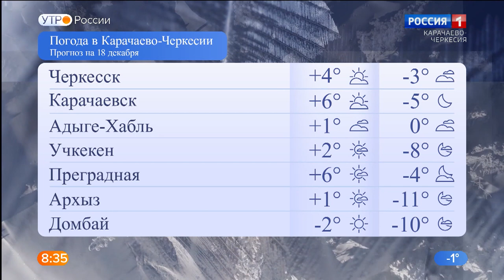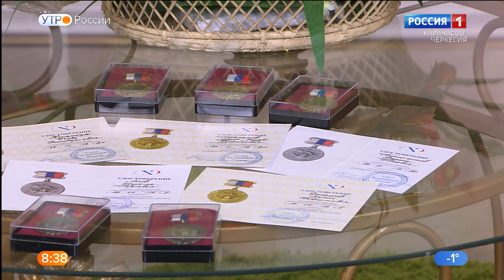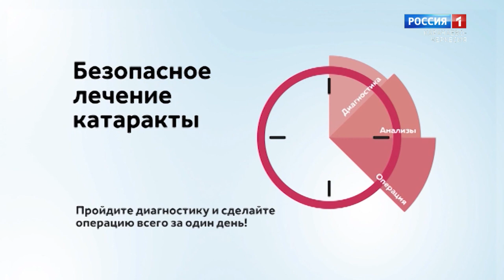Утро России. Карачаево-Черкесия 18.12.2020